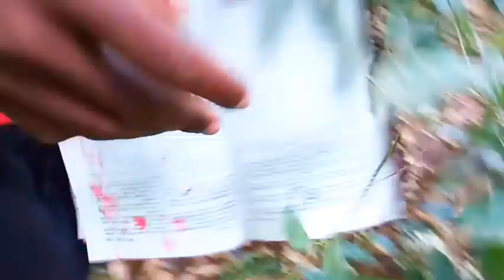The beginning!what did they do to Raf?Wanataka damu ya mtoi wa Raf.why did u k!ll me🙆Chisaka Haunted